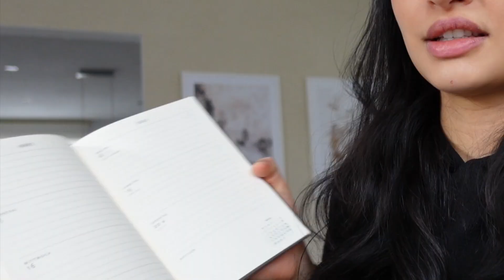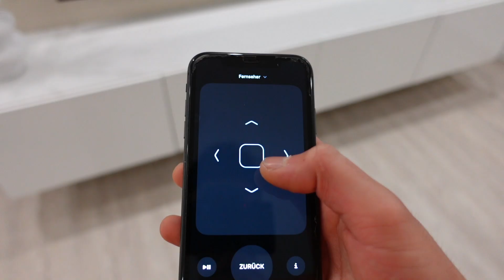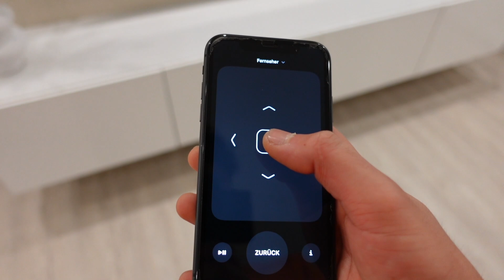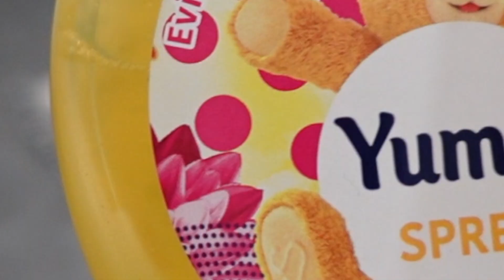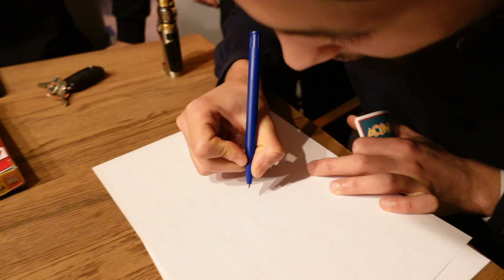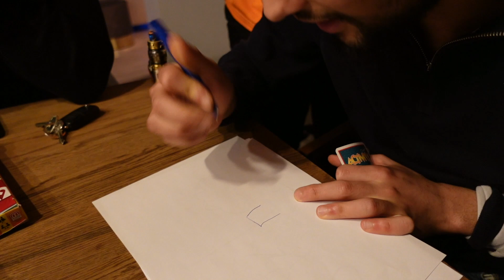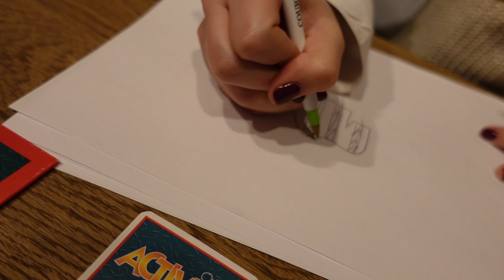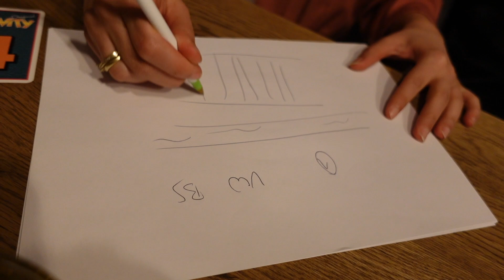ANGESPANNTE STIMMUNG😤 Sie ignoriert mich😡 Rezepte👩🏻‍🍳 Spieleabend🃏 Party 🎉| RabiaxEren